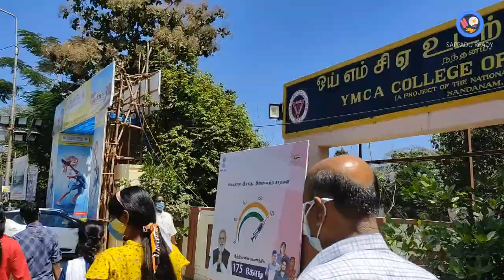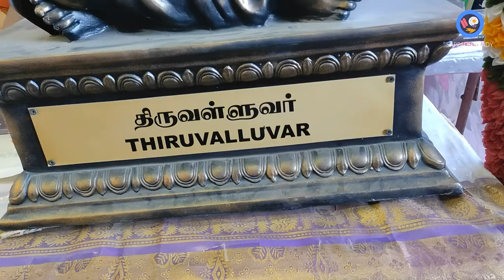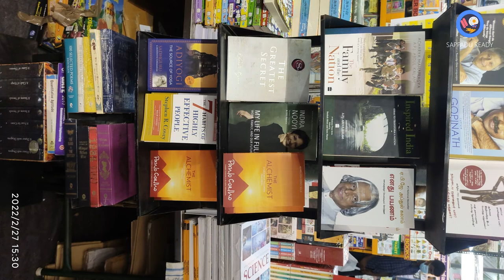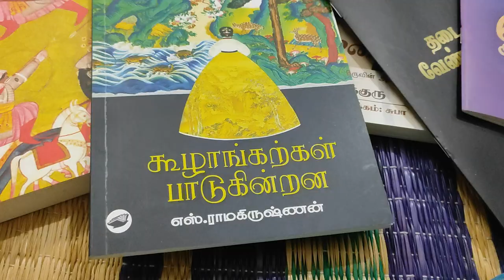சென்னை புத்தகக் கண்காட்சி 2022 45th Chennai Bookfair 2022 visit| @ ஒய்எம்சிஏ நந்தனம்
இந்த காணொளியில் 2022 சென்னை புத்தக கண்காட்சியில் என்ன இருக்கிறது என்று பார்ப்போம், இதில் மொத்தம் 800 ஸ்டால்கள் உள்ளன, இதில் ஆங்கிலம் மற்றும் தமிழ் இலக்கிய புத்தகங்கள், நாவல்கள், கல்வி, வரலாறு, அறிவியல், சுற்றுச்சூழல், மதம், ஆன்மீகம் தொடர்பான புத்தகங்கள் மற்றும் சில பயனுள்ள புத்தகங்கள் உள்ளன.

 குழந்தைகள் கற்கும் முறைகள், தமிழில் தொழில்நுட்பம் கற்பது எப்படி, ஷேக்ஸ்பியர் நாவல்கள் மற்றும் பல போன்ற தகவல்கள் ...

Timestamps
00:00-00:10 Intro
00:11-01:00 main
01:01-06:00 contents